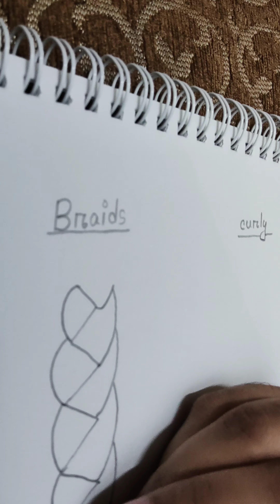Girl hairstyles drawing